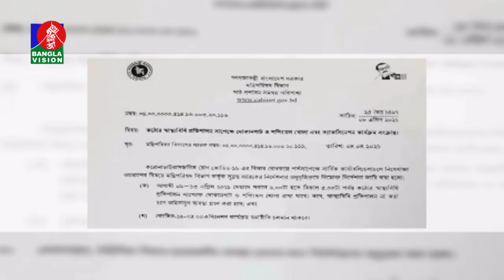শুক্রবার থেকে শপিংমল দোকান খোলা